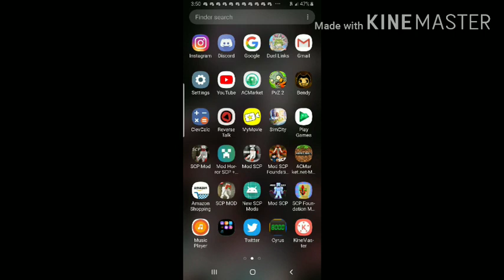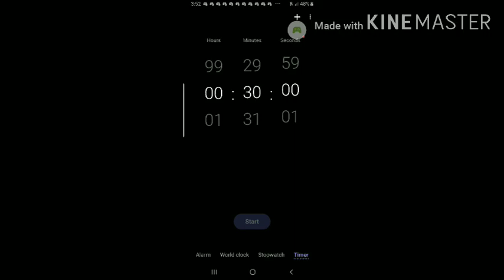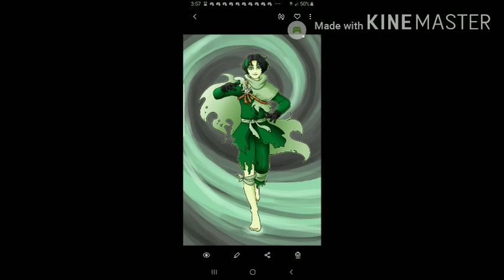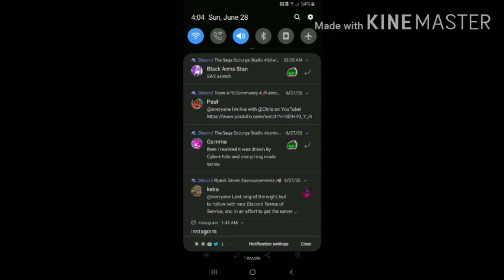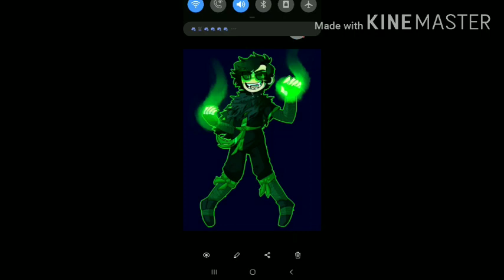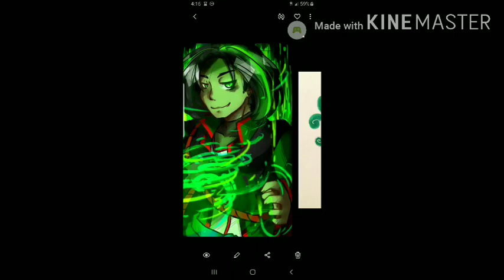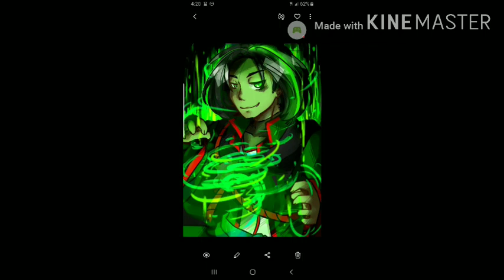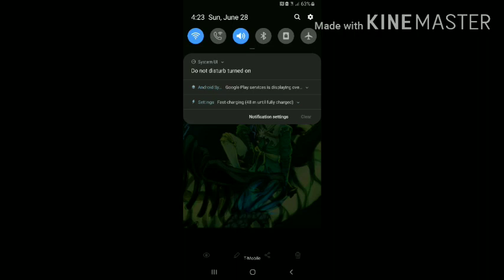What if deku was a ghost from lego Ninjago